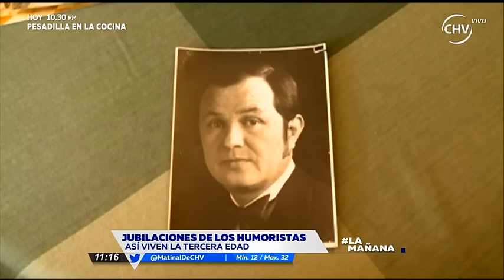Humoristas deben vivir con bajas jubilaciones en Chile